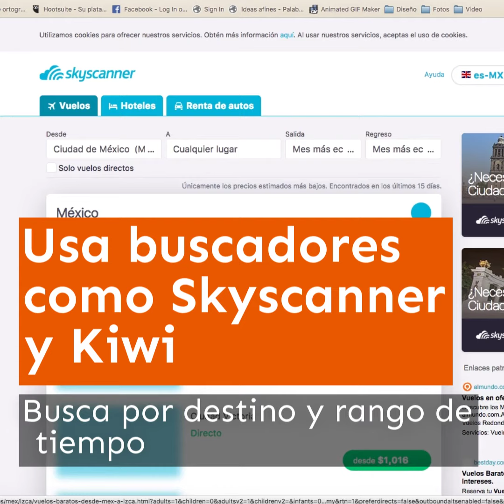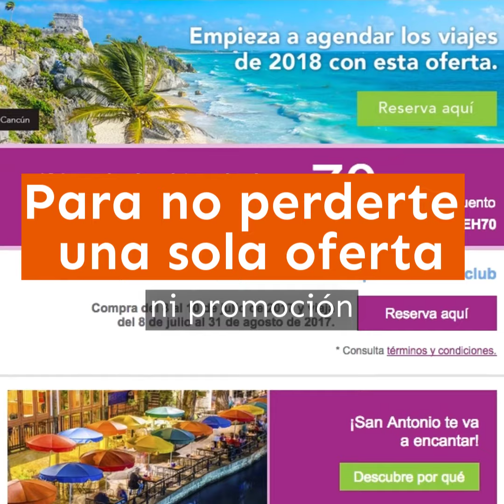10 tips para encontrar vuelos baratos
Te decimos los tips para encontrar vuelos baratos y cuándo es el mejor momento para comprar un vuelo